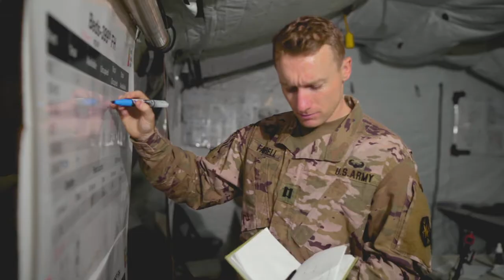Army Reserve Life: Biomedical Engineer & Medical Service Officer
Army Reserve Life takes a look into Soldiers balancing dual careers.

Capt. Farrell specializes in computation biology with analyzing pathogen genomes to determine its resistance to medicine.  This medical service officer uniquely brings a technical skillset to the Army Reserve with having studied engineering in college and good officership training in ROTC.

Unit:  399th Field Hospital, 804th Med Bde, 3d MCDS

Directed by Maj. Satomi M. Martin.  Director of Photography by Spc. Maurice Cheeks.